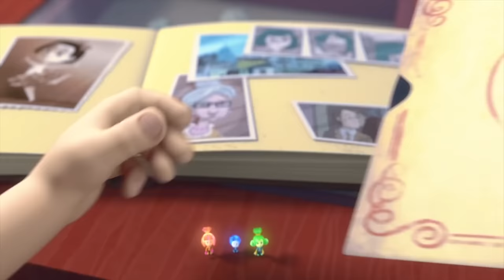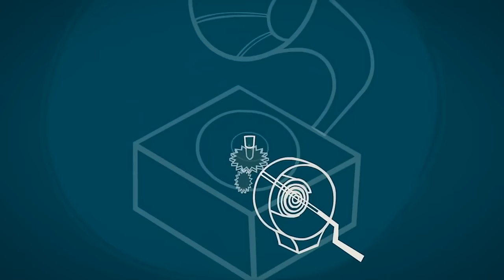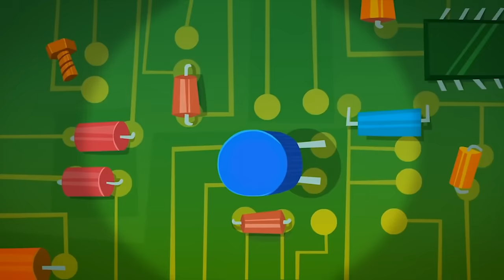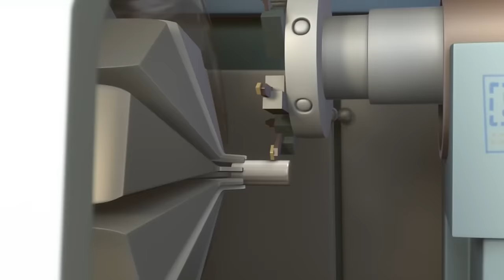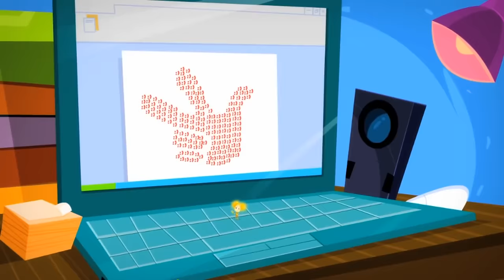The Circus 🎪 | The Fixies | Cartoons for Kids | WildBrain Max